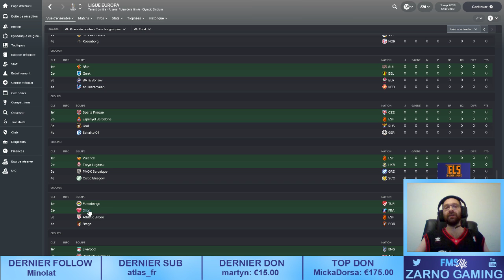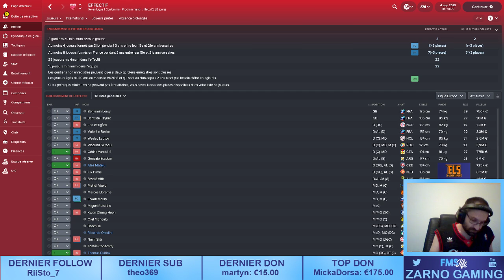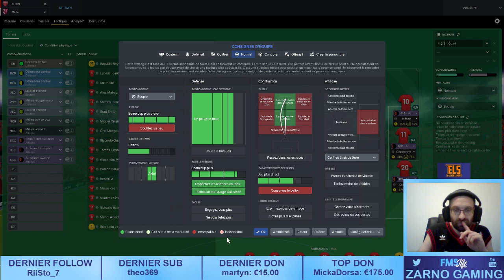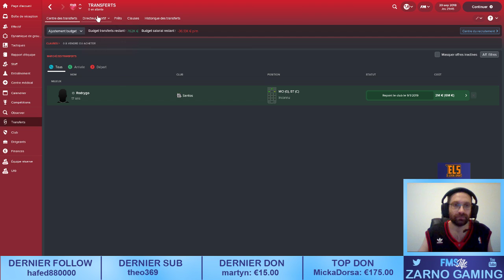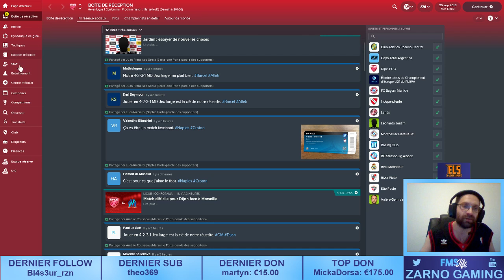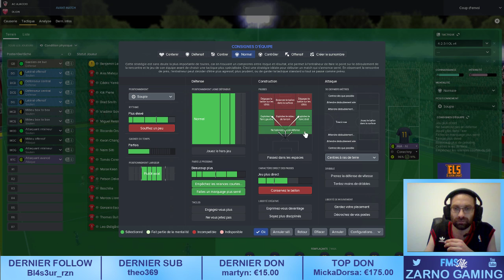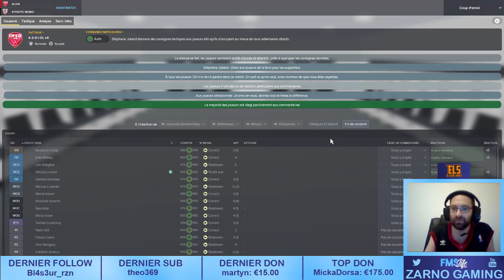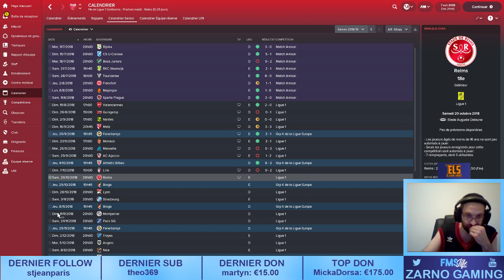L1DEV - S02E02 - DIJON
Objectif de cette carrière : Faire progresser la L1 au coefficient UEFA.

- 1an Max par Club
- Recrutement Joueurs/Staff
- Développement infrastructures du Club
- Priorité aux compétitions européennes